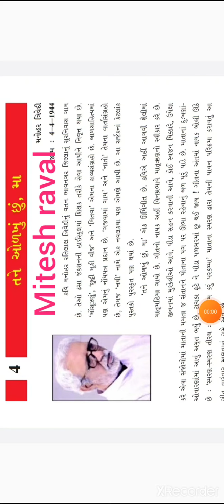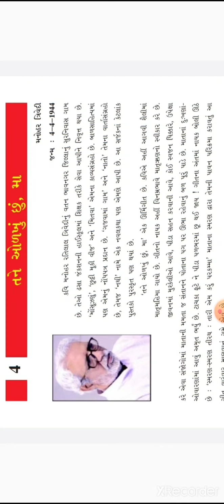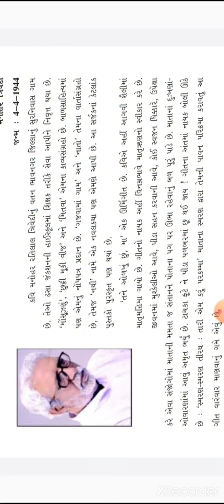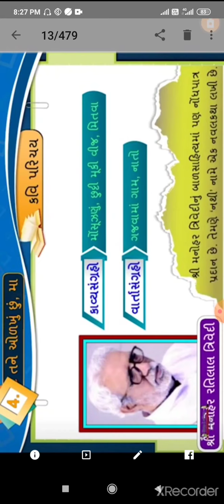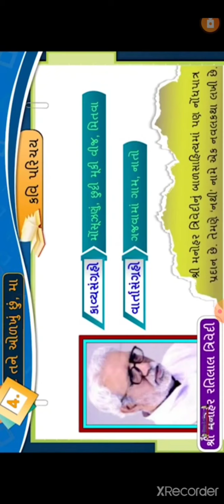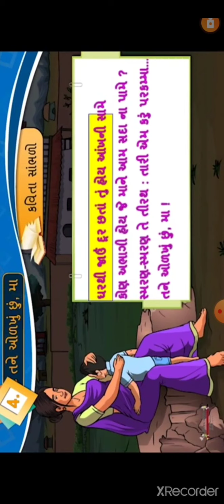VSJ STD 8 subject gujarati tane olkhu chhu ma part 1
MITESHBHAI RAVAL